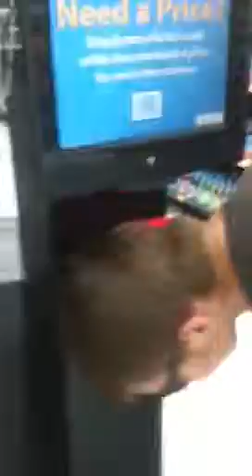Pancake mix two